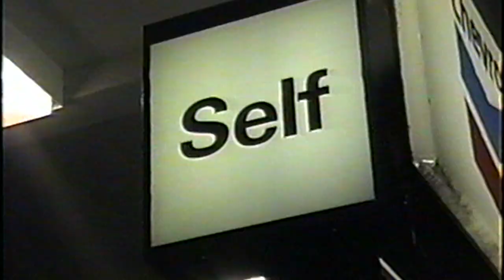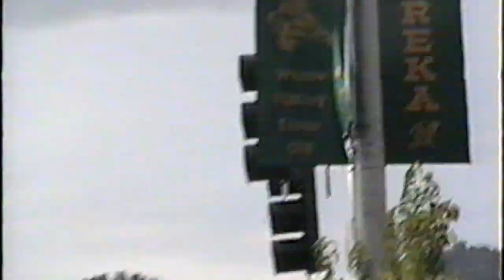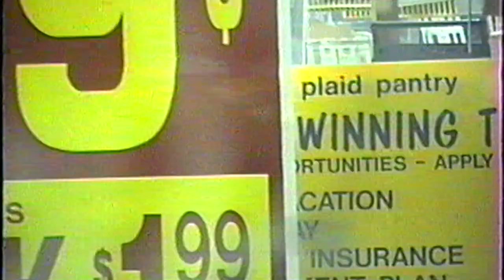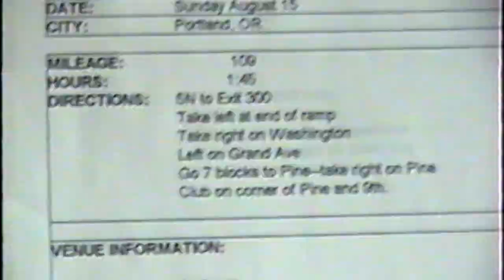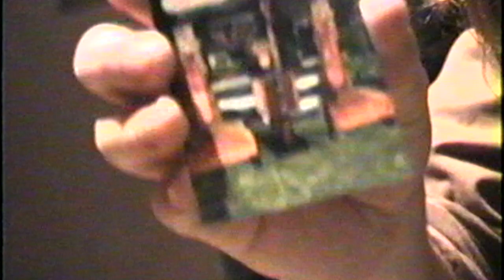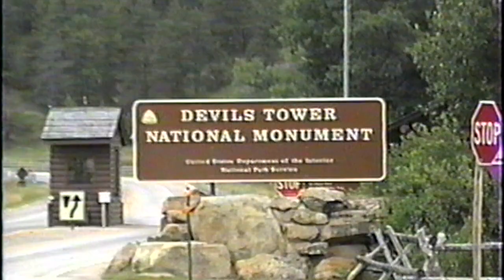sebadoh 1993 part V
in this final episode the band head up the west coast ending with a hazy show in Portland.. the end of that show features a reunion of Eric and Jason's band Family Grub (members of which had relocated to Portland and joined them on stage).. after that it's a drive by the Devil's Tower Wyoming on the way back to Massachusetts.. this concludes the series and marks the only time I attempted to capture the band... I taped about an hour total of short shots over the course of 2 US tours, the 5 parts represent the edits I made as i taped..i.e. the videos, outside of the sub-titles and a few freeze frame/slow motion additions, are presented as it was, as i did it..